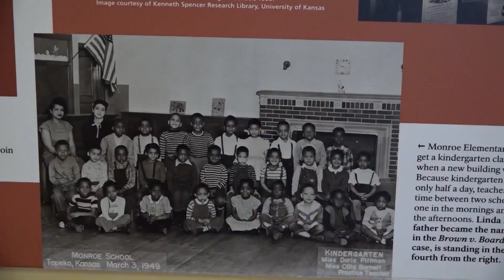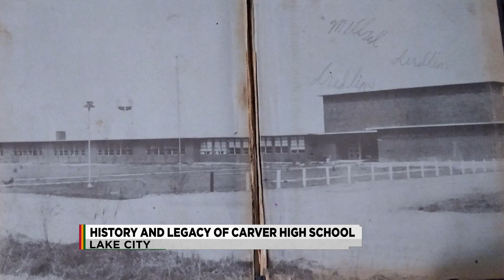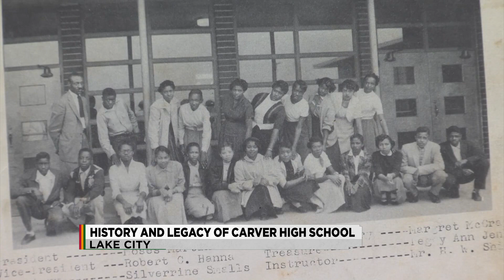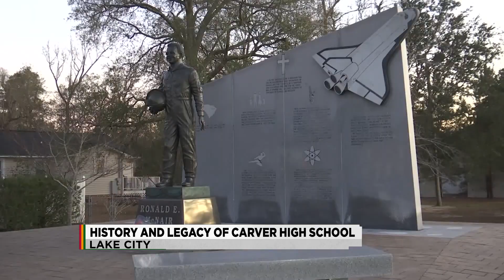Honoring Black History: A look at Lake City's Carver High School during integration